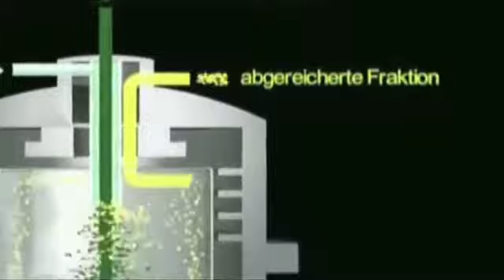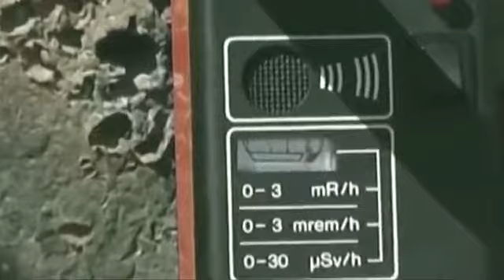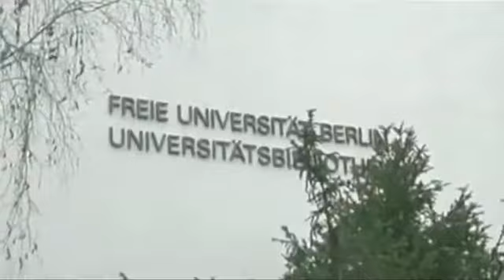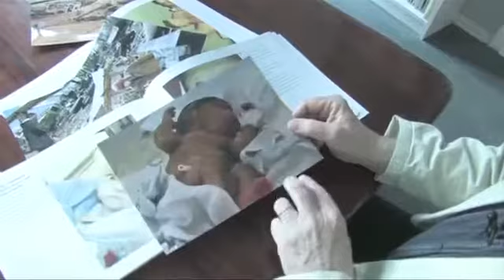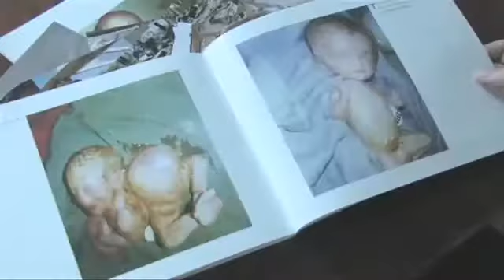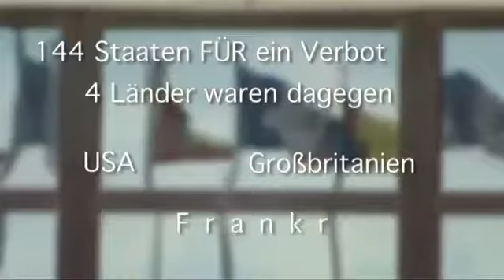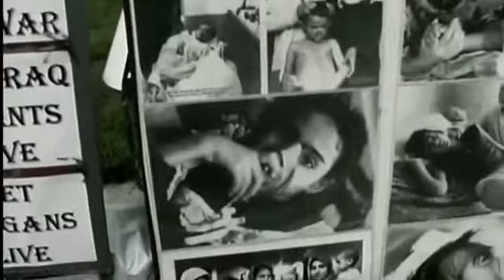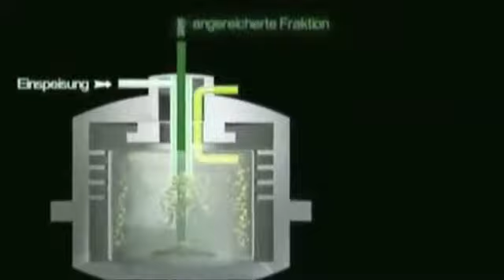2017 12 30 Court film documentaire Poussiè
Plus dinfos déroule petit curieux. :D ↓ ↓ ↓ ↓ ✎ Ce film documentaire fiction, illustre ce a quoi pourrait ressembler la fin du monde. À quoi ressemblera notre Terre.

Amira Casar : Née le 1er Juillet 1971 dune mère russe (chanteuse dOpéra) et dun père Kurde, Amira Casar a passé ses premières 16 années en Angleterre et en Irlande, avant.